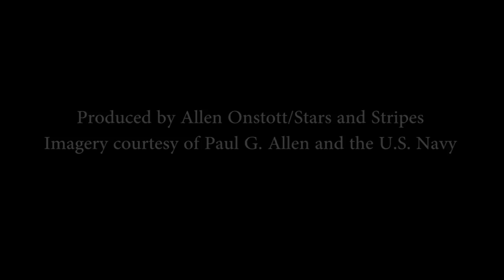USS Lexington wreckage found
Searchers have found the wreckage of the USS Lexington, the aircraft carrier sunk 76 years ago near Australia during the world’s first carrier-versus-carrier battle.

Produced by Allen Onstott/Stars and Stripes
Imagery courtesy of Paul G. Allen and the U.S. Navy